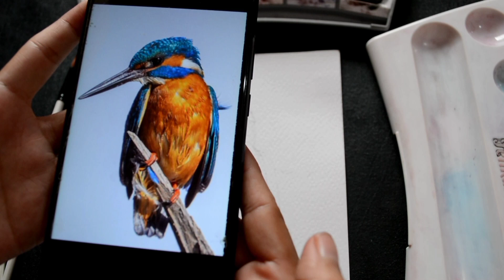How to Paint a Realistic Kingfisher | Watercolor painting of a Kingfisher| Watercolor Tutorial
Painting a Kingfisher | Easy watercolor painting | Watercolor Painting Tutorial